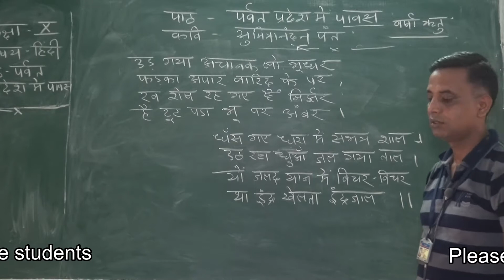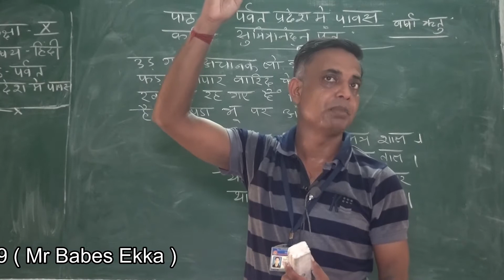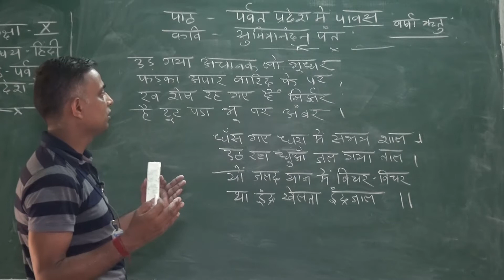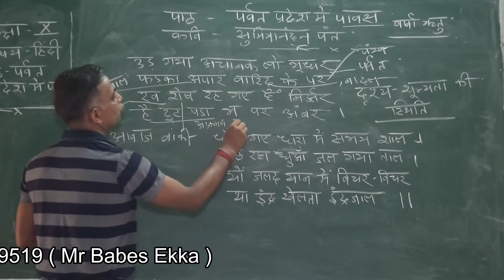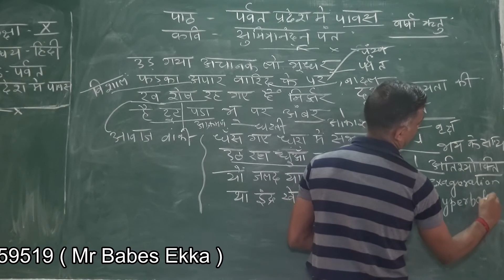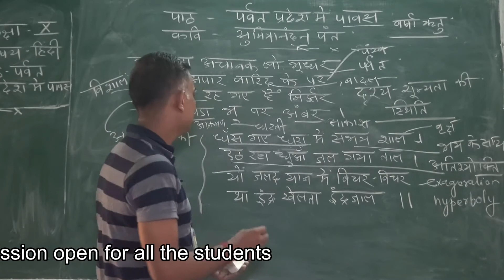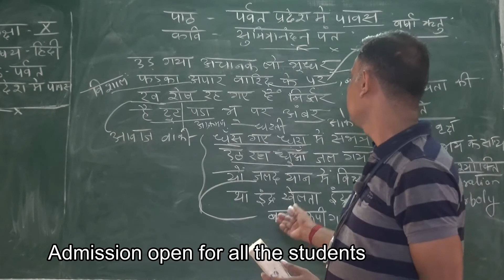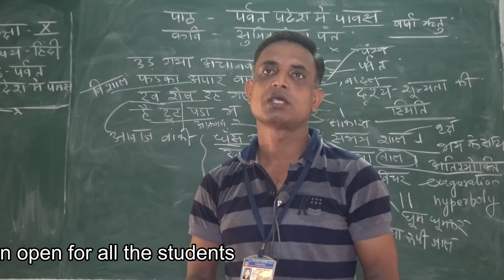class 10 hindi lec 7 || MCES